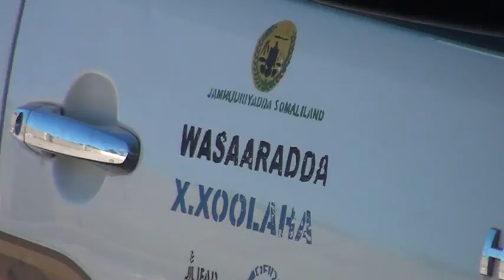Wasaarada Xananada Xolaha Oo Gurmad Caafimaad U Kala Dirtay Degaanada Gobolka